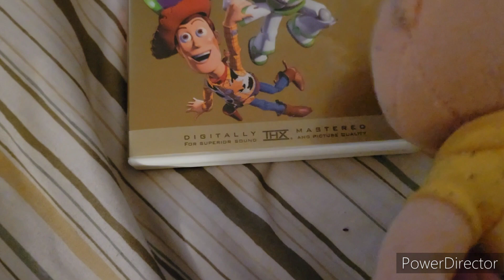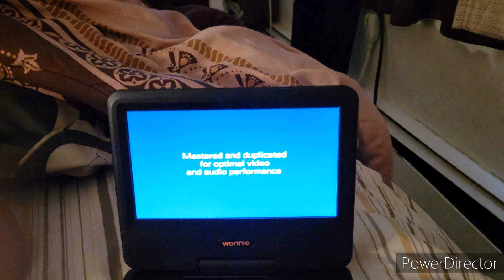charlie brown watches thx tex 1